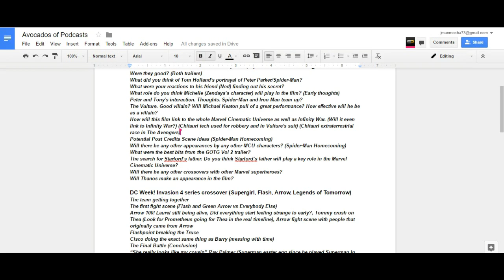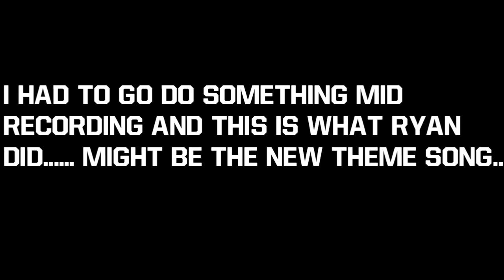Untitled Superhero Podcast w/ Jake & Ryan | #1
Welcome to the Untitled Superhero Podcast! A brand new podcast discussing the world of superhero news on screen and sometimes off screen! I will also be joined by the Brooklyn to my Hell's Kitchen Ryan Silva! On the first episode of the superhero podcast, we talk about the teaser trailer madness by Marvel including a first look at Spider-Man Homecoming and Guardians of the Galaxy Vol 2! We also talk about DC Week and CW's special 4 series crossover with Supergirl, The Flash, Arrow and the Legends as they take on aliens from outer space in the Invasion! We also give a short review on the last MCU movie of 2016 Doctor Strange and talk about Telltales' latest venture in gaming with Guardians of the Galaxy a Telltale Series!

Welcome to the J Man Sequel! Where unlike the first channel, we focus on everything I love and adore. Superheroes! Whether it's the MCU with Captain America, Iron Man, Spider-Man, Hulk and Doctor Strange, the DCEU with Batman, Superman, Wonder Woman and Aquaman, Marvel's Damage Control (TV series on Netflix) with Daredevil, Jessica Jones, Luke Cage, Iron Fist or The Punisher to the Arrowverse with Arrow, The Flash, Legends of Tomorrow and  Supergirl (In the near future) to many other forms of media to do with the superheros we know and all love!